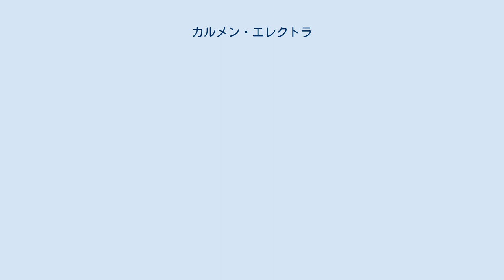カルメン・エレクトラ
カルメン・エレクトラ（Carmen Electra、本名：タラ・リー・パトリック（Tara Leigh Patrick）、1972年4月20日 - ）は、アメリカ合衆国のモデル・女優。
オハイオ州・シンシナティ郊外の出身。
アイルランド・ドイツ・チェロキーの血を引いている。
 高校卒業後にカリフォルニア州に移り、そこでプリンスに出会う。
彼の勧めで名前を“カルメン・エレクトラ”とし、プリンスのレコード会社と契約してラップ・グループの一員としてデビュー。
1995年頃からテレビに出始めるようになる。
1996年に「プレイボーイ」誌に登場、人気テレビシリーズ『ベイウォッチ』にも出演する。
その後、映画にも出演しているが、『名探偵モンク』や『ジョーイ』、『HOUSE』など、テレビ出演が多い。
 プライベートでは1995年から1998年までラップ・グループ、サイプレス・ヒルのBリアルと交際。
1998年にはNBAで活躍したバスケットボール選手であり過激な言動でも有名なデニス・ロッドマンと結婚し知名度を上げるが、半年程で離婚した。
その後、ロックバンド「モトリー・クルー」のドラマーで女優パメラ・アンダーソンの元夫であるトミー・リーと交際。
2003年にミュージシャンのデイヴ・ナヴァロと結婚したが、2007年2月に離婚した。
 エクササイズDVD『カルメン・エレクトラのセクシー・ボディ・レッスン』（Carmen Electra's Aerobic Striptease）をプロデュース。
ストリップの動きを取り入れたユニークなダンス・エクササイズを考案し、DVDでは彼女自身が実演している。